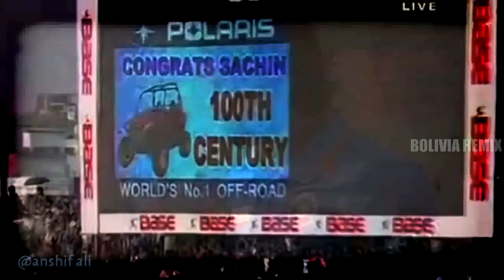SACHIN as BAHUBALI || SONG REMIX || HD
Here is the remix for bahubali dandalayya song with sachin..please  watch and share it